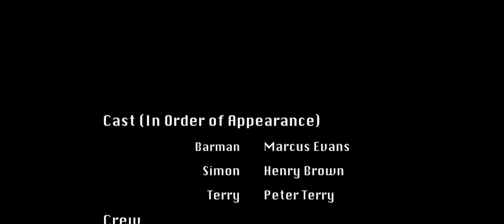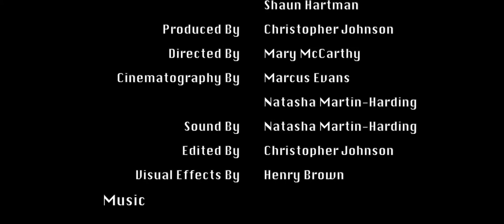The Exchange (2014)